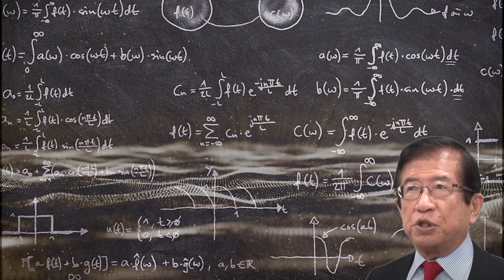【武田邦彦】普通の人にわかりやすい、恐ろしい研究結果が横行してます！